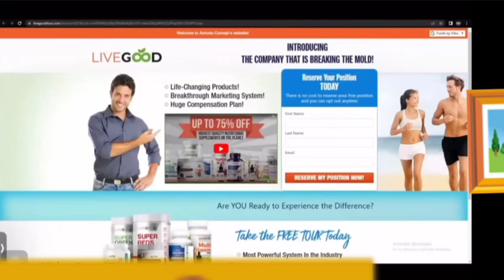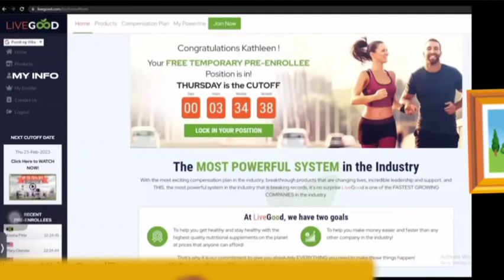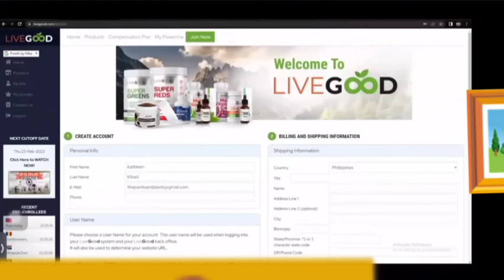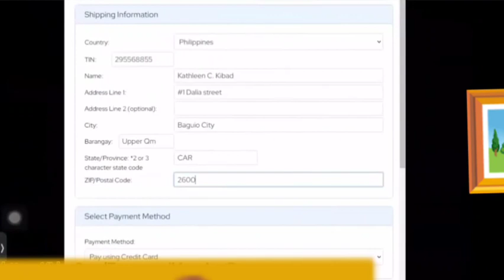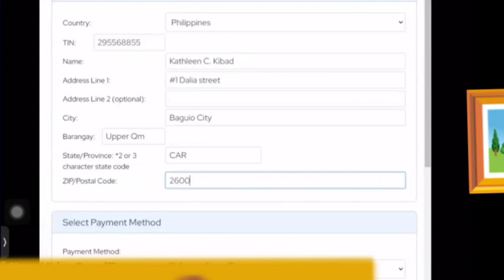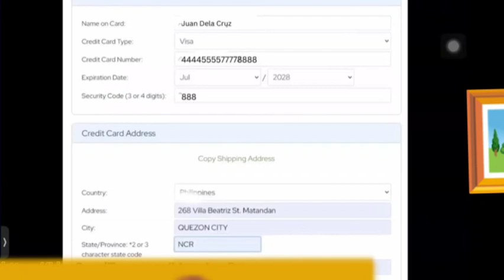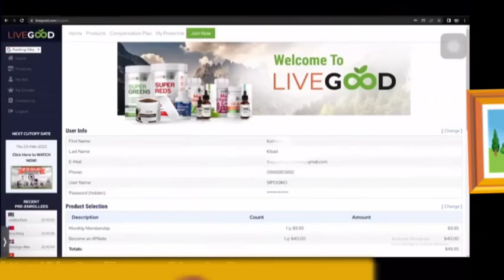Paano maging member ng Livegood